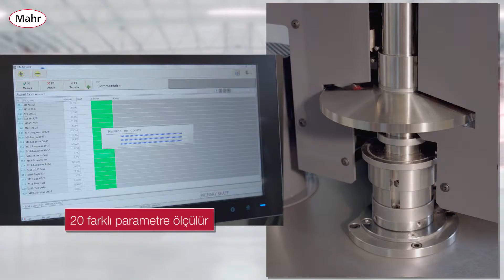MarSolution FI Shaft TR